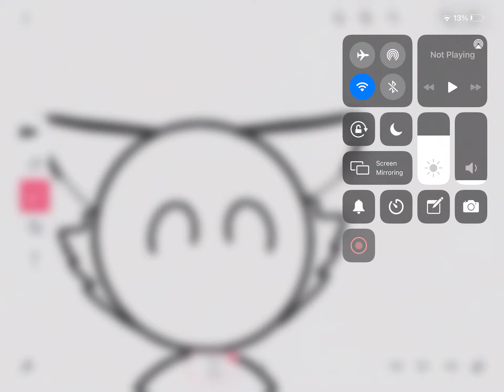Eyss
This is a hint vid for a a video I’m making!